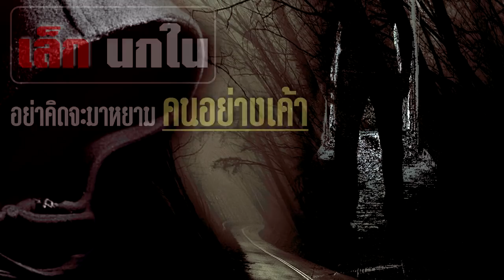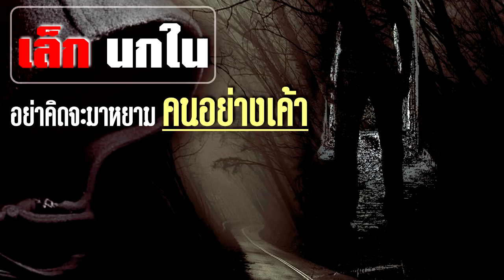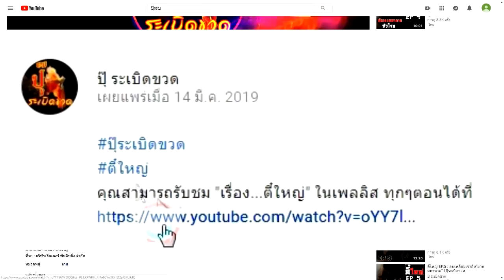เล็ก_นกใน "อย่าคิดจะมาหยามคนอย่างเค้า" l ปุ๊ระเบิดขวด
เรื่องราวย้อนหลัง ทางเพจ ปุ๊ระเบิดขวด ลิ้งค์ด้านล่างนี้